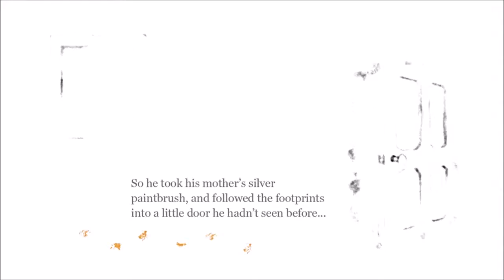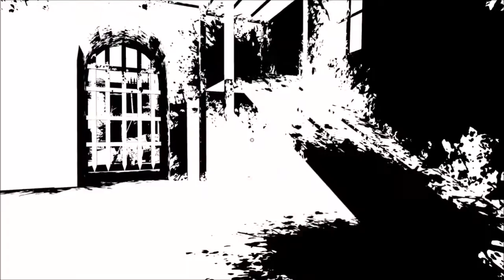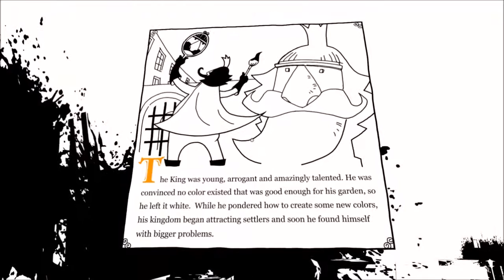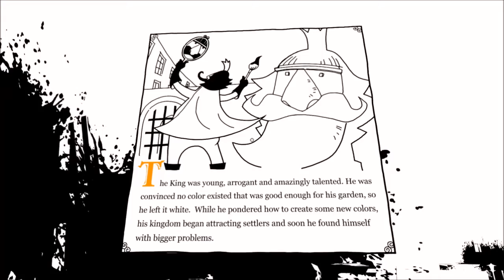The Unfinished Swan [Part 01]